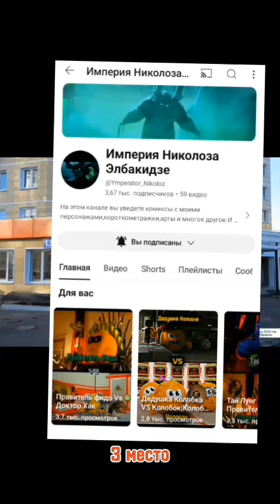Топ 8 самых лучших Ютуберов по колобанге